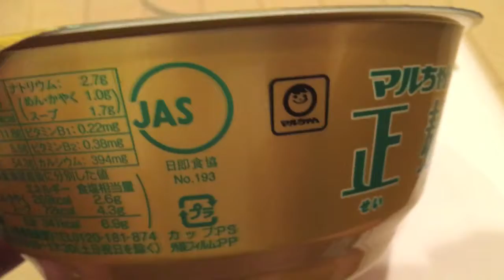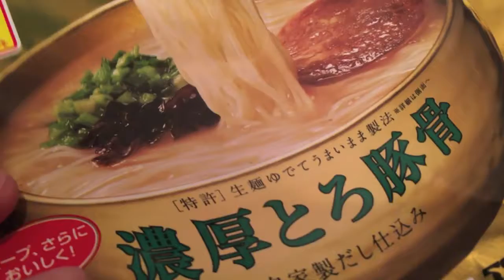濃厚とろ豚骨 自家製だし仕込み 生麺ゆでてうまいまま製法 マルちゃん正麺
東洋水産さんから販売していますマルちゃん製麺カップラーメンの映像です。濃厚とろ豚骨 自家製だし仕込み　(特許)生麺ゆでてうまいまま製法　スープがさらに美味しく!!1食97gエネルギー341kcalです。あなたの再生に感謝します。